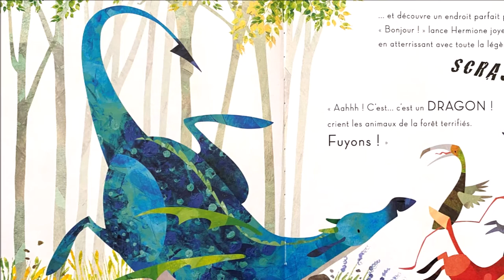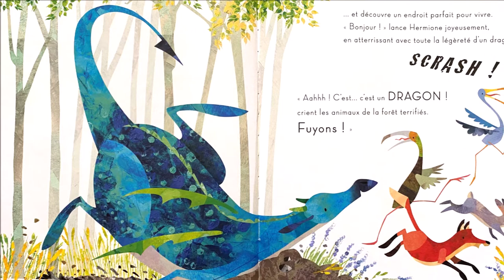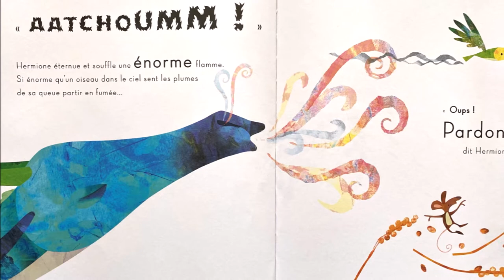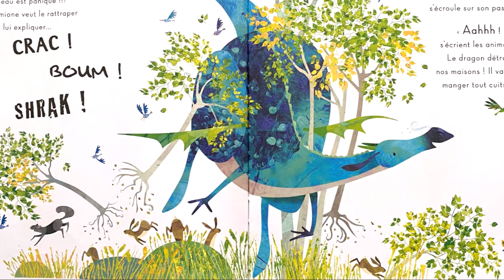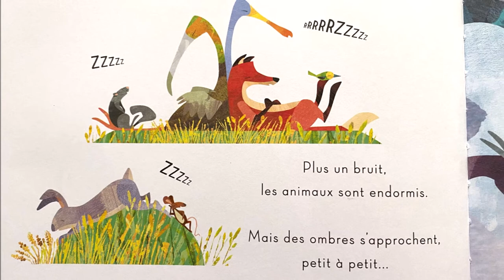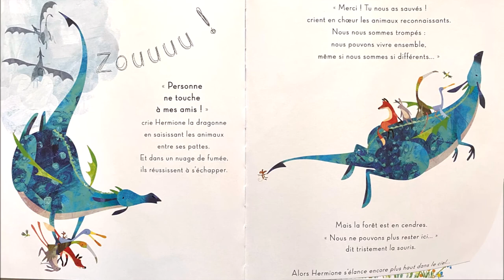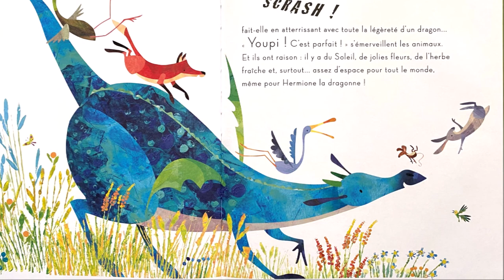Lectures filmées d'histoires jeunesse - Un DRAGON ? Pas question ! - Jonny Lambert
- Maman, Encore une histoire !
Venez découvrir des histoires douces, tendres, drôles ou pleines d'aventures...
Des albums filmés adaptées aux jeunes enfants .